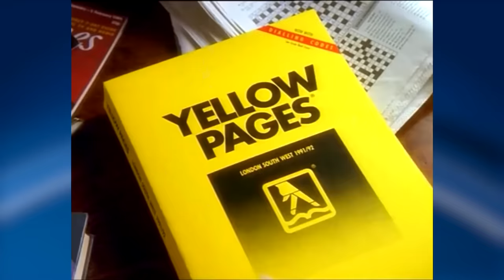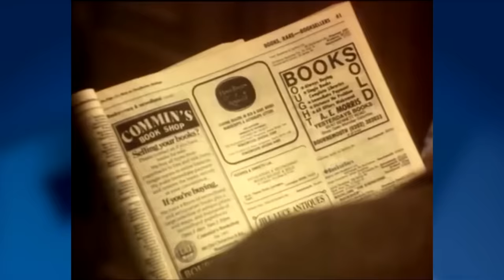What Just Happened? With Kevin O'Sullivan | 06-Oct-23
Kevin O'Sullivan looks at what has happened in the world of news and current affairs. Expect bold opinions from TV's most outspoken host.